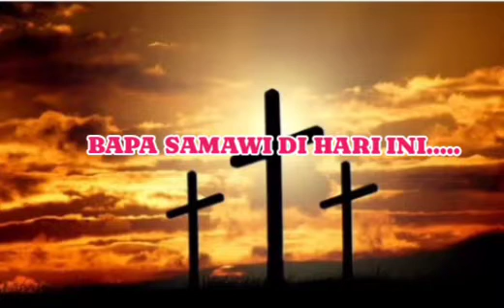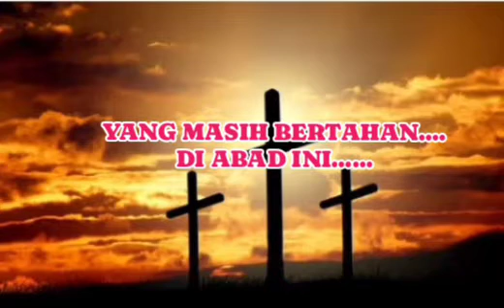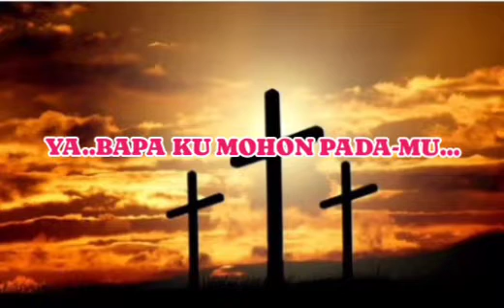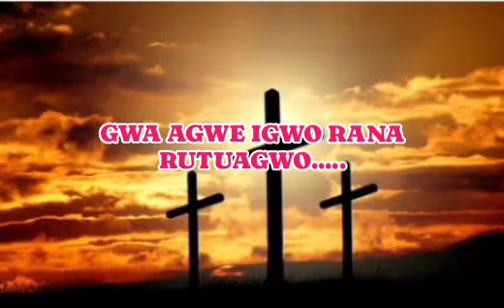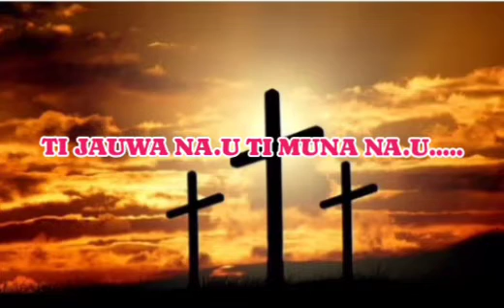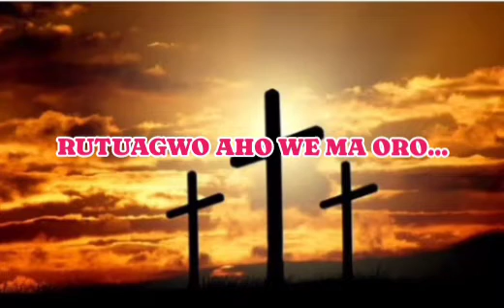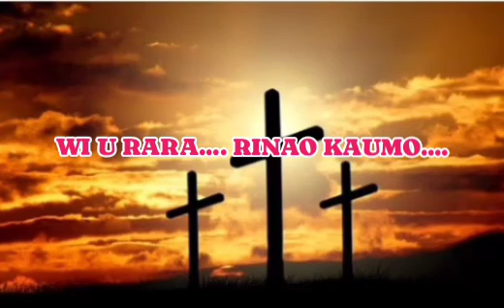lirik DIBALIK KASIH-MU II Cipt MATIUS RUMBINO adaptasi bhs MOOR NABIRE LICKY HAWAR II THONY KIRIWAIB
DIBALIK KASIH-MU
CIPT : MATIUS RUMBINO.
ADAPTASI BAHASA MOOR NABIRE
LUCKY HAWAR.
ARTIS : THONY KIRIWAIB

SEMOGA MENJADI BERKAT BAGI SEMUA ORANG YANG MENDENGARKAN PUJIAN INI.

A M I N .